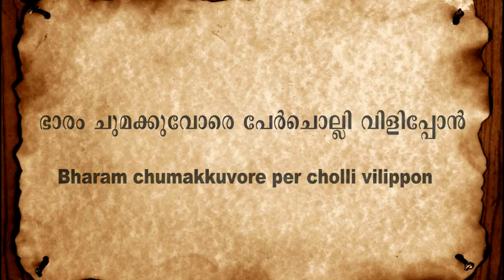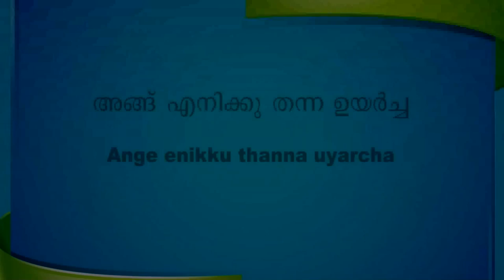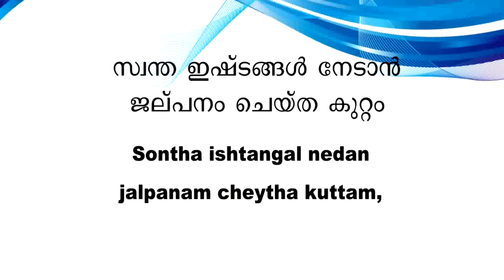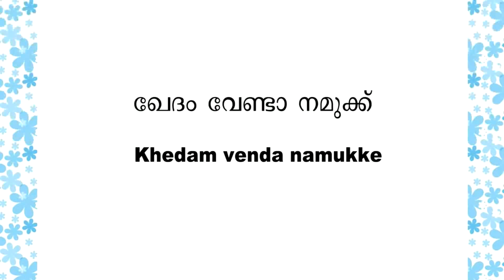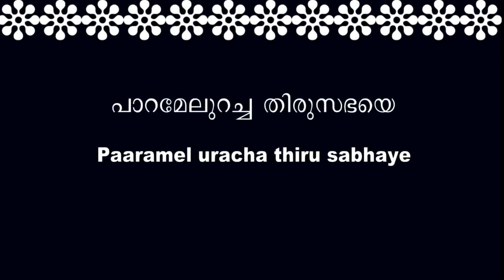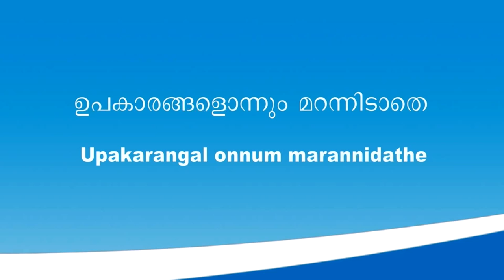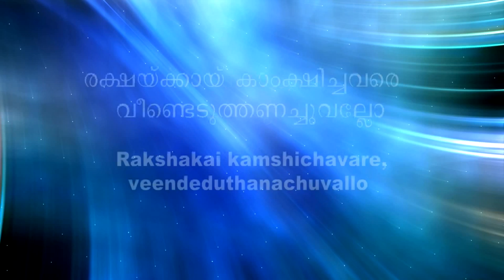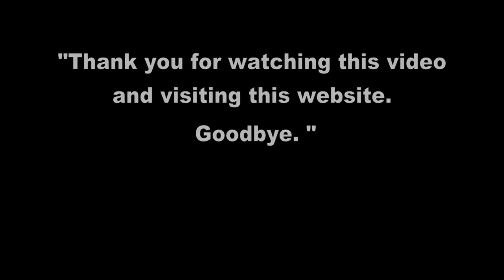Athyunnathan, Ezhamkulam C. Samkutty (E.C.Samkutty)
The Most High God - Christian Devotional Songs
Athyunnathan (അത്യുന്നതൻ)
Lyrics by Dr. Ezhamkulam C. Samkutty (E.C.Samkutty)
First CassetteTape production, J.V.Peter, 1984,
CD production, Samson Chengannur, 2012,
Video Version , Suresh Valiaveedan, Paattupetty Chengannur, 2014.